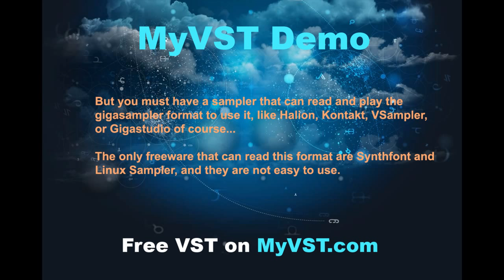Maestro concert grand - Free VST - myVST Demo